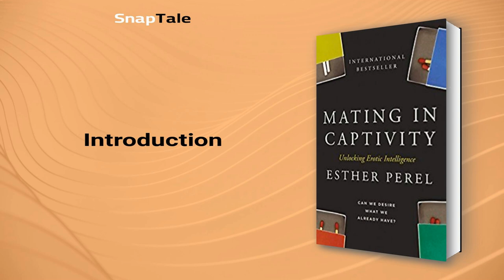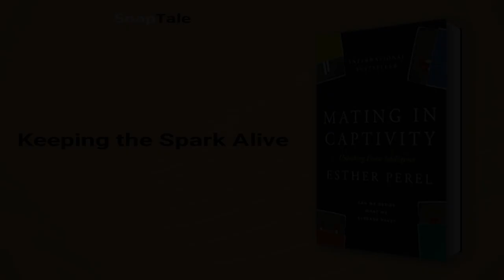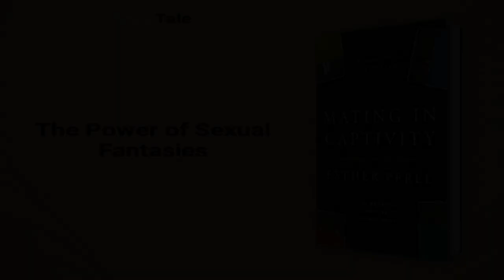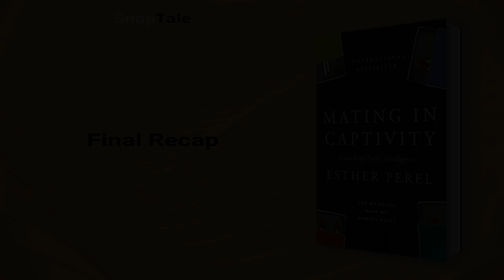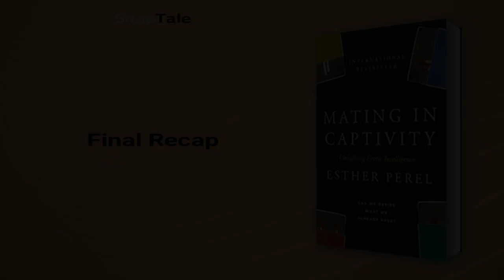Mating in Captivity by Esther Perel: 9 Minute Summary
*BOOK SUMMARY*

TITLE - Mating in Captivity: Unlocking Erotic Intelligence

AUTHOR - Esther Perel

DESCRIPTION:
📖 In "Mating in Captivity," Esther Perel sheds light on why passion fades in even the most loving relationships. With a sharp cognitive dissonance between our craving for security and lust, she explores what it takes to bring the excitement back while debunking the myth of "perfect" love.

TIMESTAMPS:
⌚ 00:00 Introduction
⌚ 01:13 Balancing Security and Passion
⌚ 01:46 Retaining Individuality in Relationships
⌚ 02:20 The Many Languages of Intimacy
⌚ 03:16 Embracing Seduction: The Liberating Power of Erotic Play
⌚ 04:15 Childhood Experiences and Adult Eroticism
⌚ 06:21 Keeping the Spark Alive
⌚ 06:55 The Power of Sexual Fantasies
⌚ 07:19 The Third Person in Your Monogamous Relationship
⌚ 08:48 Final Recap